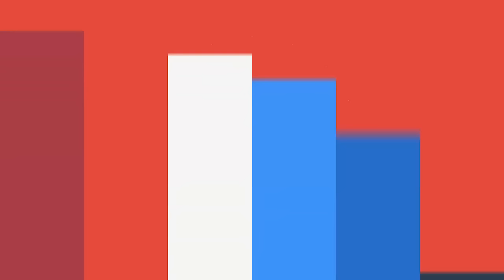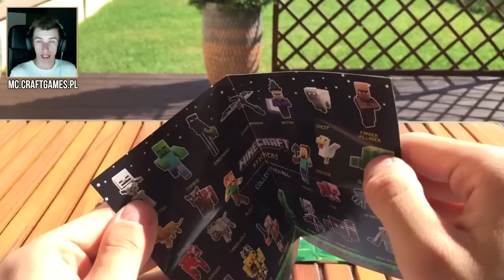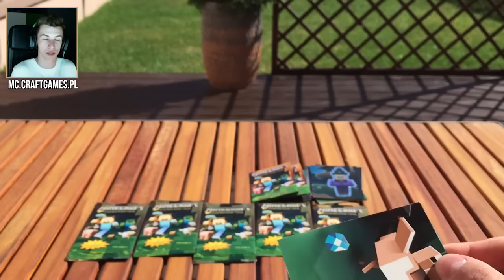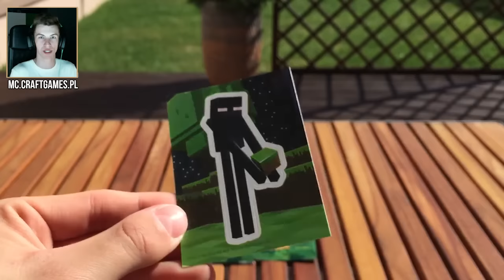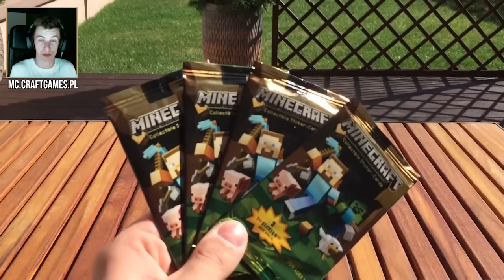Minecraft: SKY WARS [#41] - K O N K U R S!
Jeśli materiał Ci się spodobał, nie zapomnij go ocenić! :)

▼▼Konkurs▼▼
Aby wziąć udział w konkursie na YouTube należy:
1. Zostawić lajka pod tym materiałem.
2. Dodać obojętnie jaki komentarz, a na jego końcu podać swój e-mail kontaktowy.

Do rozdania 5 saszetek z naklejkami!

Aby wziąć udział w konkursie na Facebook'u należy:
1. Wejść na mój FanPage
2. Zostawić lajka pod postem z dzisiejszym materiałem.
3. Dodać komentarz pod tym postem o treści: "Biorę udział".

Dodatkowo, co 2500 like'ów będę dodawał komentarze pod tym materiałem, a osoba, która jako pierwsza skomentuje mój komentarz otrzyma 1 z 3 oferowanych przeze mnie książek! :)

Konkurs potrwa do poniedziałku, do godziny 23:59. Powodzenia!

▼▼Vouchery▼▼

Każde 500 Like = voucher na SuperVIP'a na 30 w tym miejscu
Każde 1000 Like = voucher na 1000 monet na Sky Wars

Voucher na SuperVIP'a na 30 dni w zamian za 500 like - p2M0ghCGFv
Voucher na SuperVIP'a na 30 dni w zamian za 1000 like - 6nVyWpIDdi
Voucher na SuperVIP'a na 30 dni w zamian za 1500 like - angzfMA5tw
Voucher na SuperVIP'a na 30 dni w zamian za 2000 like - bGpMCGY3qU
Voucher na SuperVIP'a na 30 dni w zamian za 2500 like - fJf0eumbEg
Voucher na SuperVIP'a na 30 dni w zamian za 3000 like - pkrjz64xKl
Voucher na SuperVIP'a na 30 dni w zamian za 3500 like - vKteYbl1Kj
Voucher na SuperVIP'a na 30 dni w zamian za 4000 like -
KidsZ6Hr7F

Voucher na 1000 monet na Sky Wars w zamian za 1000 like - ukTcjg7CNx
Voucher na 1000 monet na Sky Wars w zamian za 2000 like - Ia4KCYLND5
Voucher na 1000 monet na Sky Wars w zamian za 3000 like - EwrWOocDgb
Voucher na 1000 monet na Sky Wars w zamian za 4000 like - CRL4ReUO1p